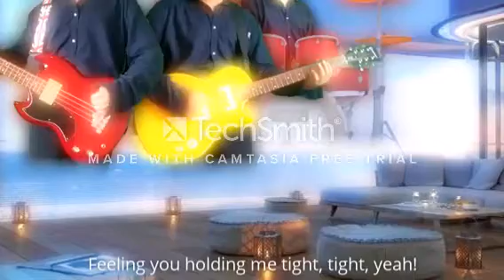A Hard Day's Night, Beatles - Aesthetic Karaoke Cover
Hey guys, I'm excited to announce that I'll be releasing my first video of the year 2024! This time, I'm redoing my cover of "A Hard Day's Night" with a lot of discoveries and a lead guitar re-recording using the Mosaic 12-string pedal. I've also re-recorded the acoustic guitar and bass to make sure all the details are perfect. In my old cover of "A Hard Day's Night" from last year, the audio quality wasn't great, but I've improved it a lot in this one.

This cover features a new video style, new poses, a new outfit, a new background, new original ideas and a new year. I've remade the video to showcase my creativity and the skills I learned last year. It's a pure rock and roll song, upbeat and sometimes makes people dance. The Rickenbacker 12-string guitar that George Harrison used adds a magical touch to the piece.

guitars, basses and piano recorded by me and drums, cowbell and percussion recorded by ryohei kanayama.